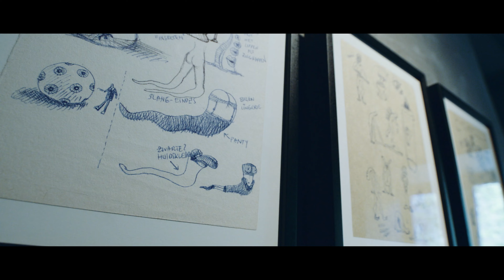SOLO:: Artists Program:: SPECULUM by SMACK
Tortured by hashtags? Addicted to likes? Bloated on the excesses of consumer culture? Then perhaps you’ll see yourself reflected in SPECULUM. This digital artwork is a mirror of contemporary existence, a Garden of Earthly Delights for the information age created by SMACK, the artistic trio made up of Ton Meijdam, Thom Snels and Béla Zsigmond.

A digital triptych, SPECULUM comprises three panels: Eden, Paradise and Hell. The central panel, Paradise, was commissioned and exhibited by the Stedelijk Museum Breda (formerly the Museum of the Image / MOTI) in 2016 as part of the Hieronymus Bosch 500-year anniversary. A huge success, both at the museum show and online, Paradise attracted the attention of Colección SOLO, a private collection of contemporary art based in Madrid, which acquired the work and commissioned SMACK to create the side panels, Eden and Hell.

Like Hieronymus Bosch in his day, SMACK call out the risks of everyday temptations. From the pastel-coloured calm of Eden to the gory torture rooms of an animated Hell, this is a universe populated by recognisably freakish beings. A garden of digital delirium.